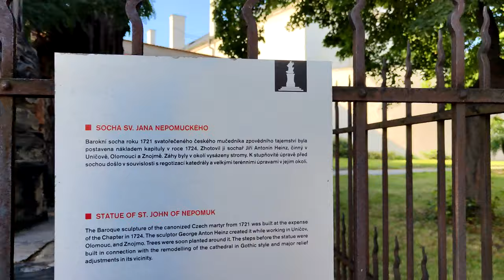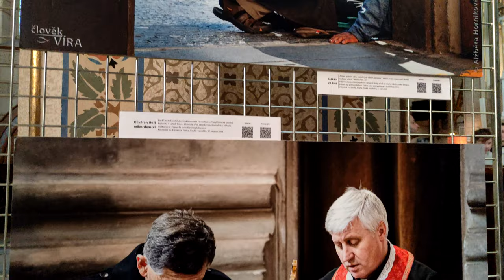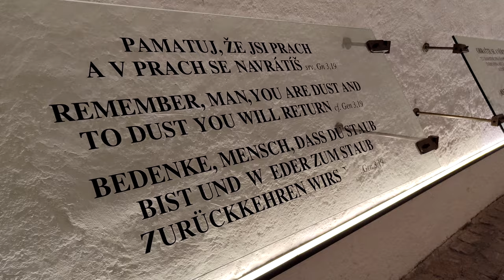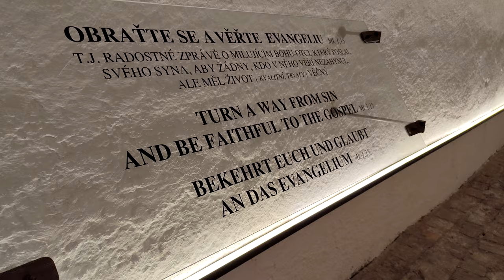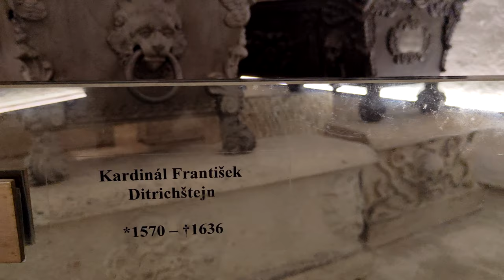St. Wenceslas Cathedral , Wenceslas Square , Olomouc , 4K 60fps HDR Dolby Atmos 💖, walking tour 👀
4K 60fps HDR (UHD) Dolby Atmos 💖 Best places  - You can support our work by subscribing to our channel 🎁👀, leaving * like * 👍 and sharing, thank you for watching :-)  For more information, select subtitles in your language in settings. 💖  You can also support us directly to our bank account with a voluntary contribution here :
The St. Wenceslas Cathedral with its two towers is an important part of the panorama of Olomouc. The third, south tower, 100.65 m high, is the highest church tower in Moravia (and the second highest in the Czech Republic). In the video you will also see the mausoleum of the bishops of Olomouc. The underground spaces in the lower crypt, where the sarcophagi of the bishops rest, are thus opened to visitors.
    St. Wenceslas Cathedral is a Gothic cathedral on Wenceslas Square in Olomouc, founded in 1107. The square was named after St. Wenceslas I, Duke of Bohemia on the occasion of the thousandth anniversary of his death in 935. The cathedral is also named after him. The cathedral is the seat of the Roman Catholic Archdiocese of Olomouc.
The TRAVEL PHOTO channel will show you the most beautiful places and become your travel guide.

TRAVEL PHOTO 🔍 channel